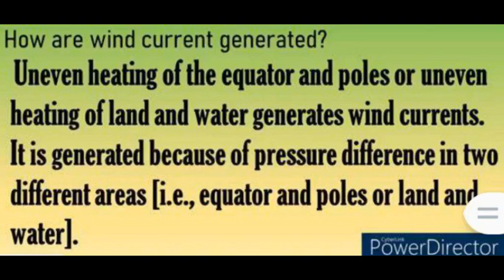SCIENCE SUCCESS == CLASS VII ==WIND , STORMS AND CYCLONE == WIND CURRENT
SCIENCE SUCCESS ==
CLASS VII ==
WIND , STORMS AND CYCLONE
WIND CURRENT